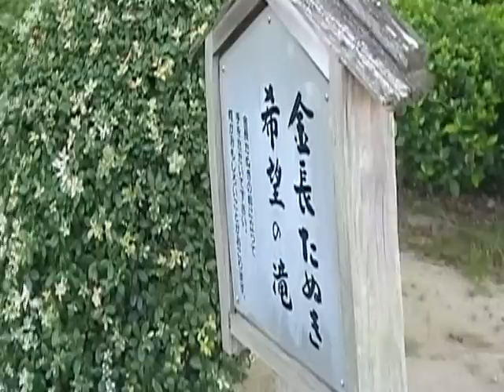ジブリ ぽんぽこ 金長たぬき希望の滝 狸ひろば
狸ひろば（小松島ステーションパーク）の金長たぬき希望の滝です。タヌキの銅像は世界で最も大きいようです。像の前で立手をたたけば、センサーが音に反応して、滝が流れます♪金長たぬき、実はジブリアニメの平成狸合戦ぽんぽこに出てくるんですよ（＾－＾）